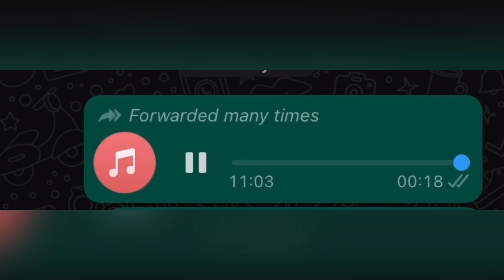Namhla tortured Major's wife to leave the marriage